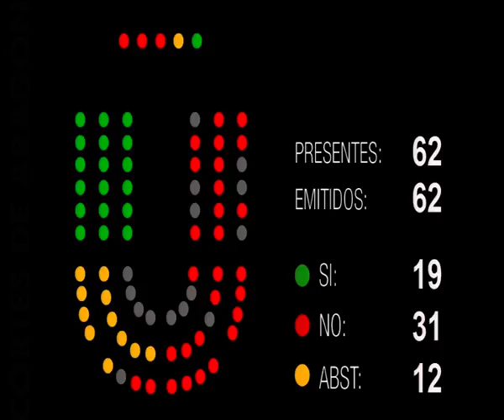Polémico debate sobre la financiación de Pui Pinos en las Cortes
Polémico debate sobre la financiación de Pui Pinos en las Cortes de Aragón.